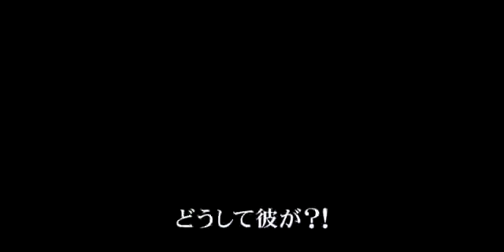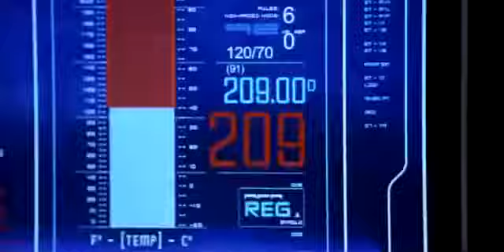ファンタスティック・フォー (Fantastic Four)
完璧とは言いがたい普通の人間が突然特別な能力を身に付けて数々の冒険を繰り広げる。ジェシカ・アルバ、クリス・エヴァンズ、マイケル・チ.

2005/9/17 opening in japan 日本版公式予告編 official trailer in japan.

高画質☆エンタメニュースを毎日掲載！「MAiDiGiTV」登録はこちら↓ 映画「ファンタスティック.